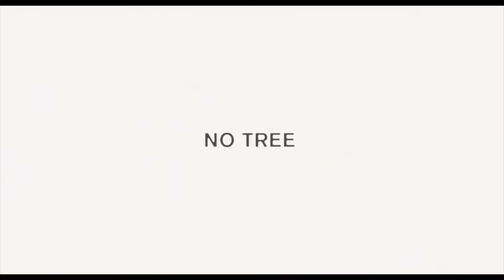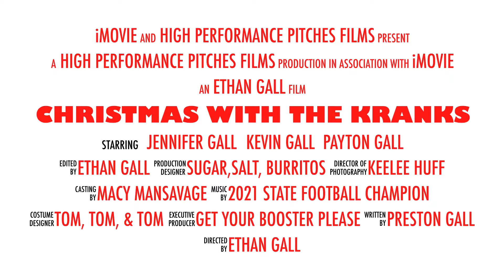2021 Gall Christmas with the Kranks TRAILER